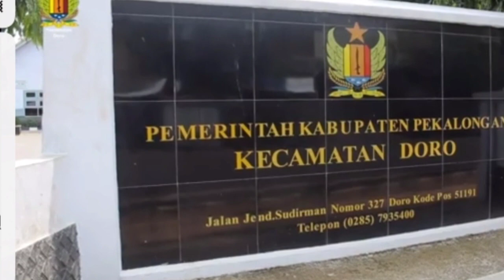SEJARAH ASAL USUL DESA DORO PEKALONGAN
Di vidio ini saya coba berbagi tahu tentang sejarah, asal usul desa Doro.